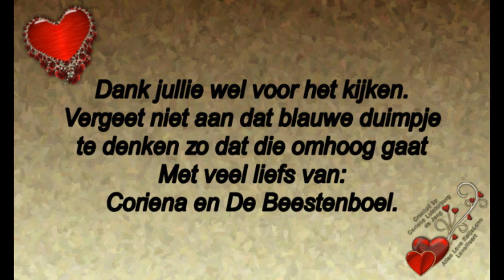Zondag 1 maart een Flinke wandeling met Reika gemaakt #696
Megapixels: 16 megapixel
Optische zoom: 12x
Beeldsensorformaat: 1/2.33 inch
Beeldstabilisator:  Ja
Digitale zoom: 4x

Samsung Galaxy S5:
Resolutie 720x1280